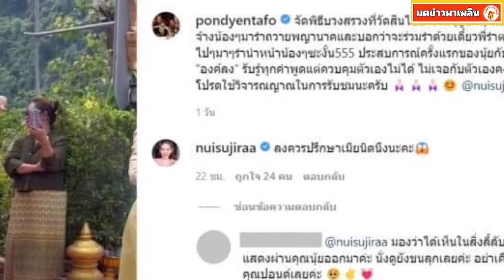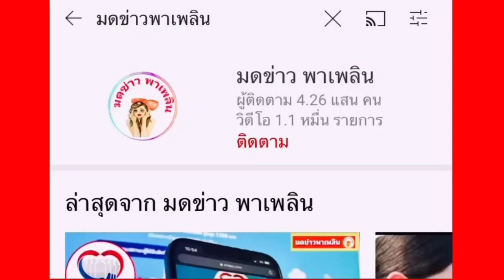นุ้ย สุจิรา องค์ลง ควบคุมตัวเองไม่ได้ ยืนรำถวายกลางงานบวงสรวง